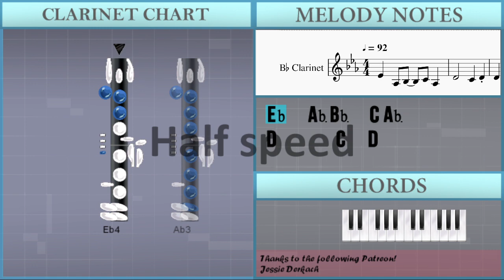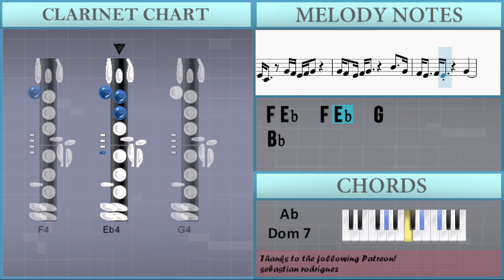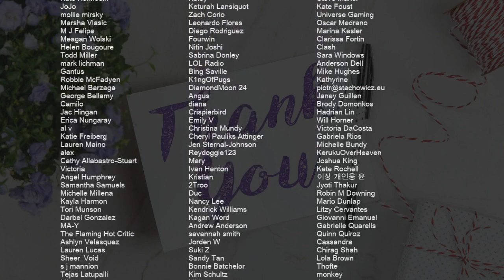How to play Peaches (The Super Mario Bros Movie) by Jack Black on Clarinet (Tutorial)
Comment and let us know how the videos have helped you. It keeps us going! :)The easiest way to learn how to play Peaches (The Super Mario Bros Movie) by Jack Black on the clarinet. It's a clarinet tutorial for Peaches (The Super Mario Bros Movie) by Jack Black.

EasyMusicLesson teaches you to play the your favorite instrument, through easy and simple animation so that you too can learn how to play Peaches (The Super Mario Bros Movie) by Jack Black on the clarinet easily. A clarinet tutorial with visual animation graphic.

Chords of Clarinet arrangement:
Gb Maj   Ab Maj   F Min   Bb Min   Gb Maj   Ab Maj   Bb Min
Db Maj   Gb Maj   Ab Maj   F Maj   Bb Min   Db Maj   Gb Maj
Ab Dom 7   F Min   Bb Min   Db Maj   Gb Maj   Ab Dom 7   F Min
Bb Min   Gb Maj   Ab Maj   Bb Min   Db Maj   Gb Maj   Ab Maj
F Maj   Bb Min   Db Maj   Gb Maj   Ab Dom 7   F Min   Bb Min
Db Maj   Gb Maj   Ab Dom 7

Melody notes of Clarinet:
Eb4   Ab3 Bb3   C4 Ab3
D4       C4   D4
D4   G3 C4   Bb3 G3
C4       D4   Eb4
C4       Bb3 Eb4 D4
G3
G4 G4   F4   G4   Eb4
D4 C4
C4       Eb4 C4 D4
Bb3 Bb3 Bb3
G4   F4 F4   G4   Eb4
D4 C4
C4 Eb4 C4 Eb4 C4 Eb4 C4 Eb4 C4 Eb4
D4 F4 D4 F4 D4 F4 D4 F4 D4 F4
G4   Bb4   C5   G4 F4
Eb4 C4   G4 F4 Eb4 F4 G4
C4 C4 C4 C4 C4 C4 Eb4 Bb3
D4 D4 C4 D4 C4 Bb3   Bb3
G4 G4 G4 F4 F4 F4 F4 Eb4
Eb4 Eb4 D4 Eb4 D4 C4
C4 C4   C4   Eb4 C4
D4 D4 C4 C4 Bb3
Eb4 C4     G4
G4 F4 Eb4 F4 G4     Bb4   G4
F4 Eb4   F4 Eb4     G4
Bb4